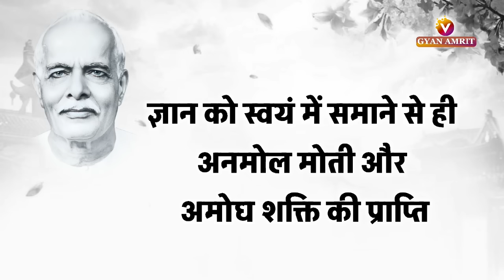24 May 2024/ Avyakt Vani/ Aaj ki Avyakt murli/ Revised Date 04 Feb 1975/ Bk Bharat Bhushan/04/02/75